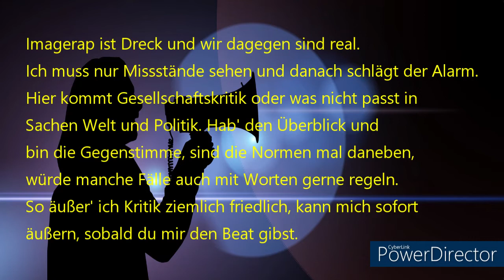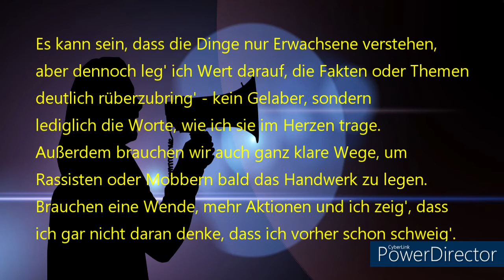Razor-t - Conscious (20 Bars) (prod. by OldJBeatz)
Kurzer Track zu Conscious Rap :)

Mehrere Seiten von mir:

Instagram (Jetzt Neu! Ein Follow wäre cool :) )

Spotify (kommt bald)

Für Featureanfragen kann man mich jederzeit sehr gerne privat anschreiben.
[Eventuell auf Instagram oder per Mail :) ]

Lyrics: Razor-t (2021)
Beat: OldJBeatz
Record: Bits & Bytes

Dieses Projekt wird frei von kommerziellen Absichten veröffentlicht.

Tübingen 2021